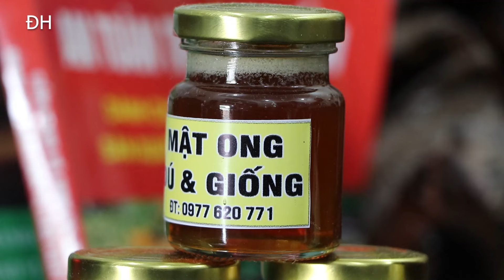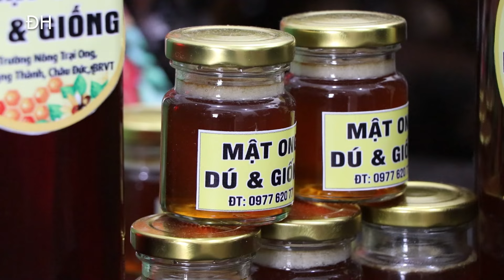Nuôi ong dú tại Châu Đức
Theo đông y, mật ong dú là một nguyên liệu thiên nhiên phong phú với nhiều chất dinh dưỡng quý giá.